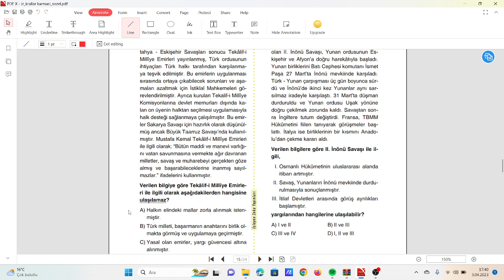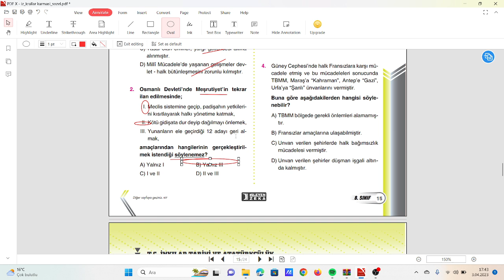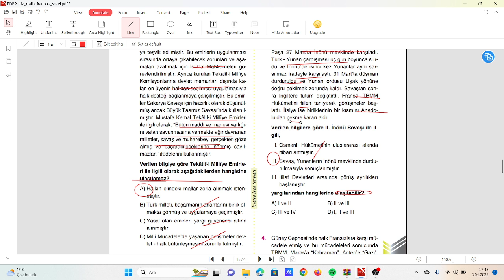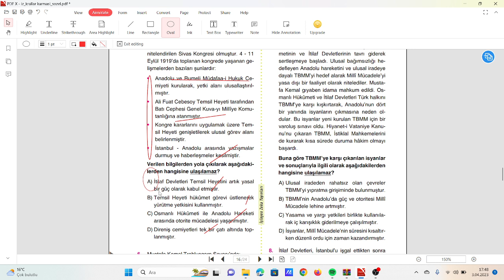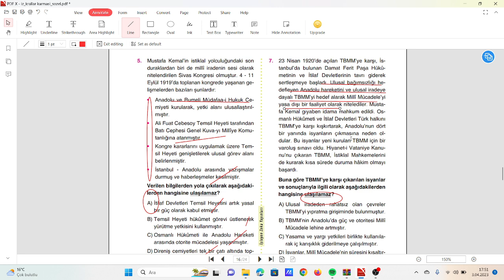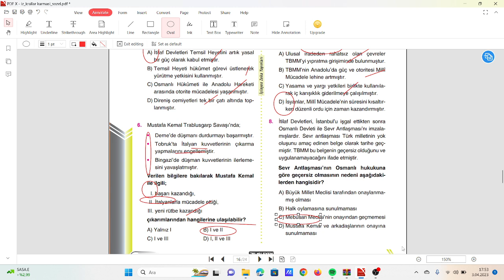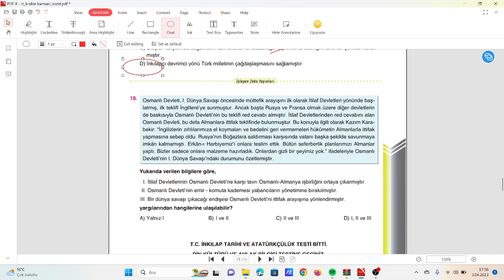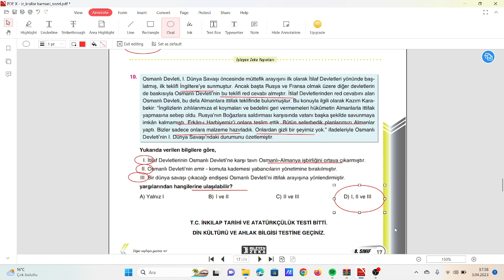Krallar Karması 7'li kutu Deneme İşleyen Zeka Yayınları İnkilap Tarihi ve Atatürkçülük Çözümleri